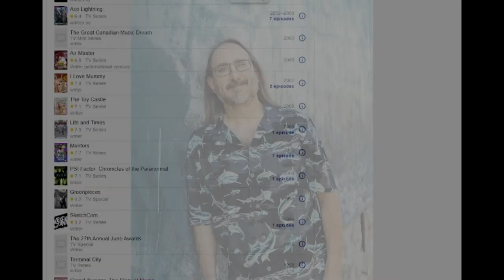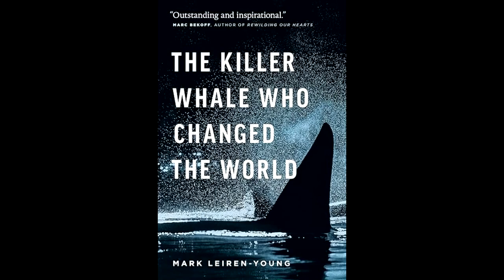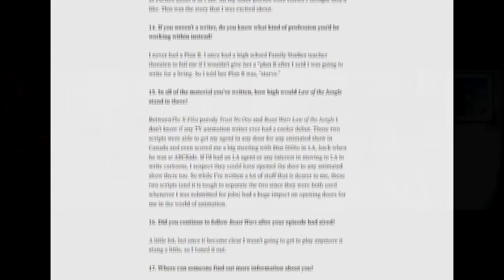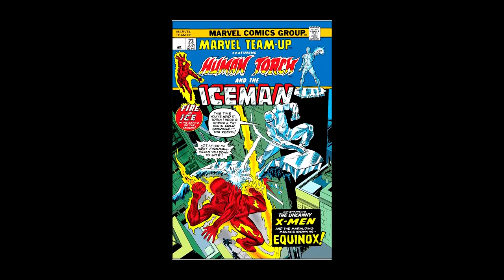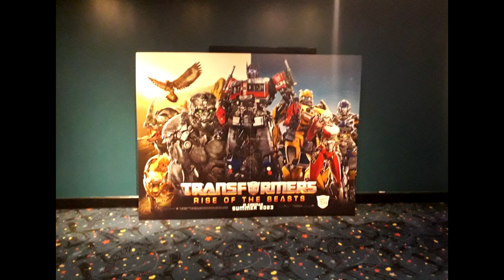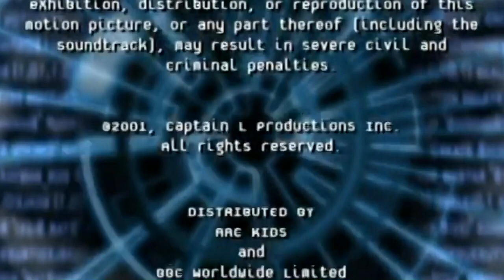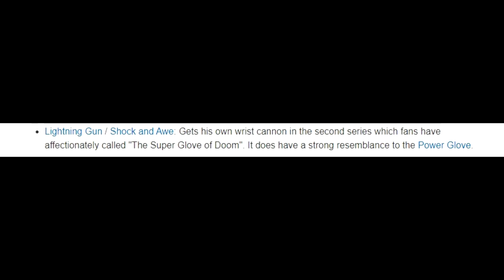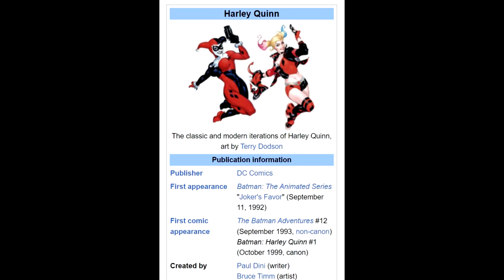Interview with Beast Wars/Ace Lightning Writer: Mark Leiren Young | William Hayward - Painter (Full)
(Longform Video) A very special video from me, W.H. - P. I interviewed Canadian Writer Mark Leiren-Young about his experiences working on Beast Wars, but also Ace Lightning - projects that I know and remember him from most fondly as a writer, especially Ace Lightning, as well as about his very rich and varied career as a writer over zoom meetings.

- A Very Special Thanks to Joseph Marshall for providing the High Quality Video of the Ace Lightning footage/still images used in this video, sourced from the various videos on his Channel, Johnson and Noddy, feel free to subscribe to the Channel here: /@johnsonandnoddy